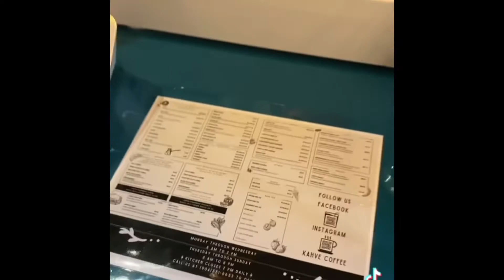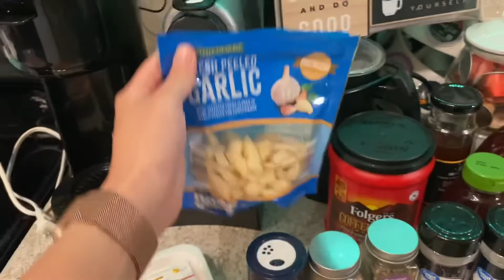Saturdate ❤️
4/23/2022 • Grateful for a fun saturdate with my bestie ❤️

- Tried another cute coffeeshop
- Supertarget + TJ Maxx Haul
- Balcony dinner date (Chipotle bowl take out)
- Yogurt marinade chicken breast Recipe